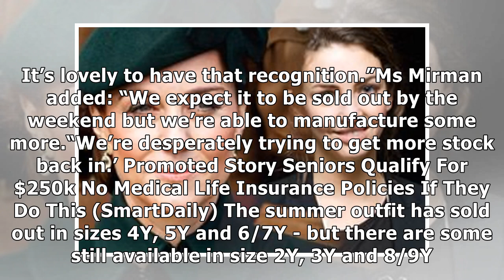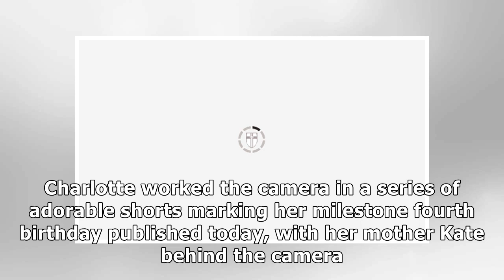Princess Charlotte’s birthday outfit sees SPIKE in sales - royal has become a fashion ICON